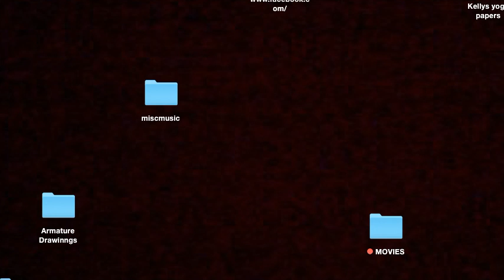Minecraft MiniGame [Halo]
Server:Woodycraft
Ip:woodycraft.net